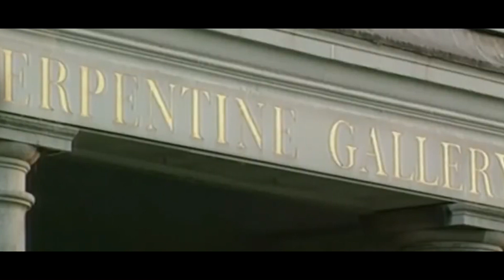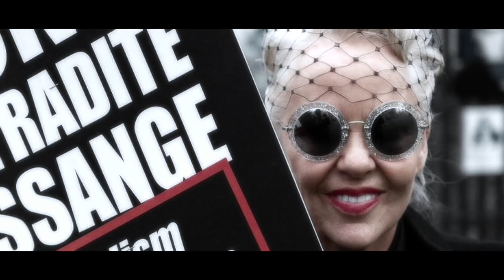AMANDA ELIASCH SIZZLER 2022